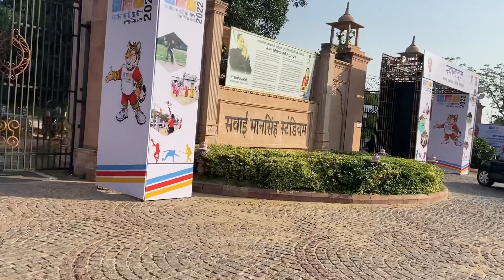National games ke baad new vlog ॥ prince volleyball ॥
keep supporting